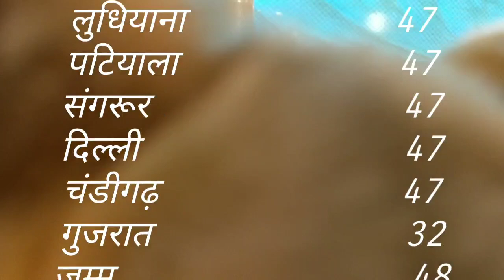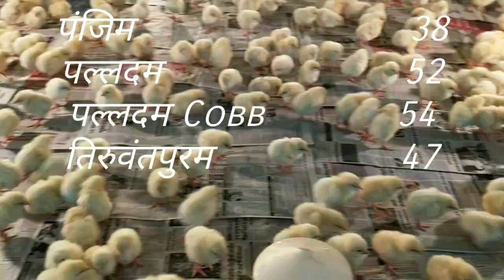पोल्ट्री चिक्स 🐣हुए अब महंगे। chicks rate today।today chicks rate। 16/03/2021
पोल्ट्री चिक्स 🐣हुए अब महंगे। chicks rate today।today chicks rate। today poultry rate। 16/03/2021

रोजाना चिक्स रेट पाने के लिए चैनल Rai Poultry ko subscribe kare  और बैल आइकन 🔔 भी दबाए ताकि मेरी वीडियो जैसे ही अपलोड हो और आपतक notification पहुंचे और आप एक भी अपडेट miss na करे।

धन्यवाद ।

@Rai Poultry